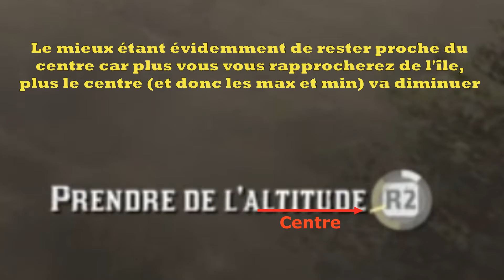Red Dead Redemption 2 - Médaille OR - Chapitre 6 - Mission : Icare et compagnie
Obtenir la médaille d'OR pour la mission Icare et compagnie

Jeu : Red Dead Redemption 2 de Rockstar Games
Plateforme : PS4 de Sony
Musiques : Ennio Morricone